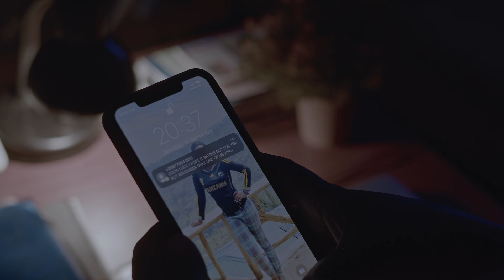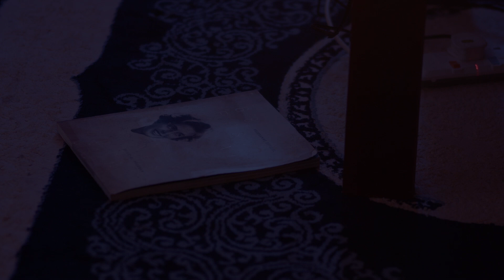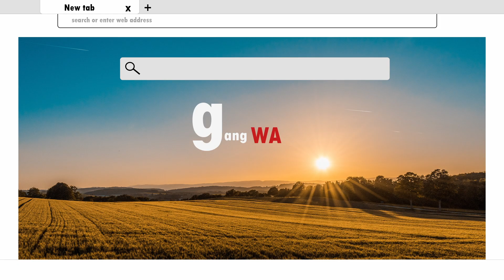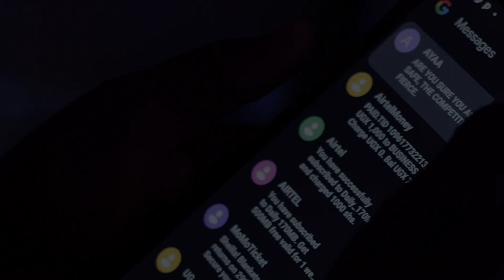In The Mirror | A film by Doctar Raymond